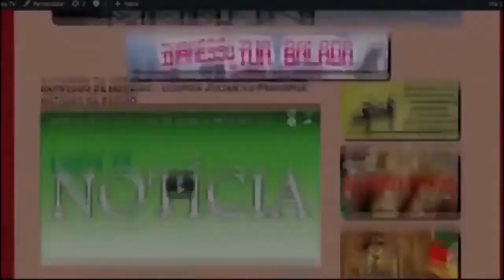EXPRESSO NACIONAL - Confira as principais notícias do Brasil.